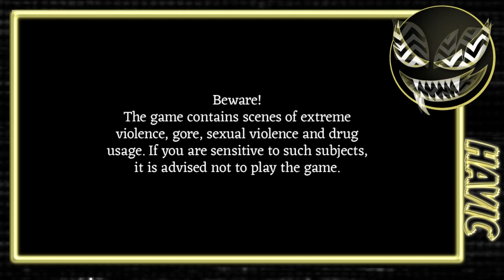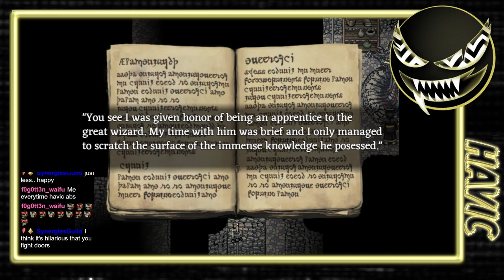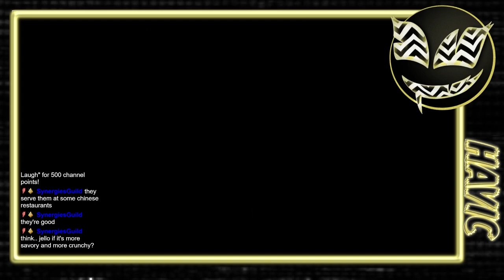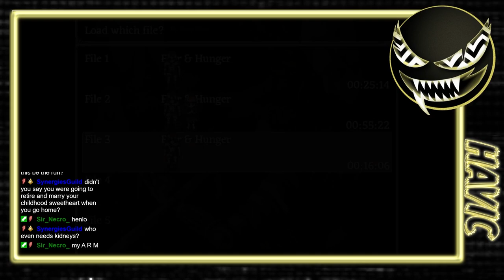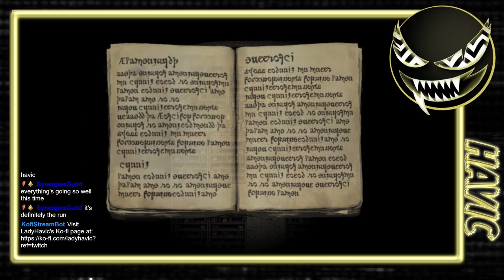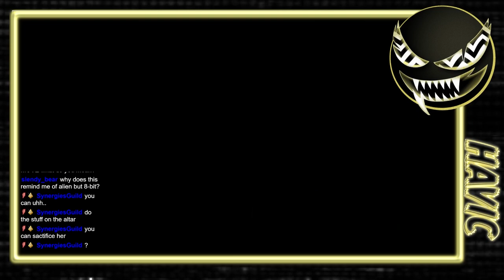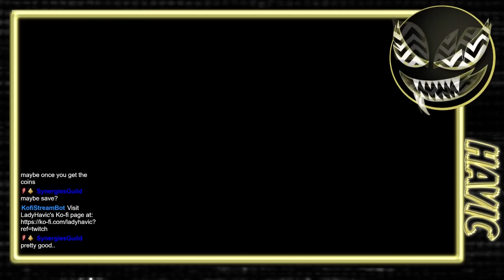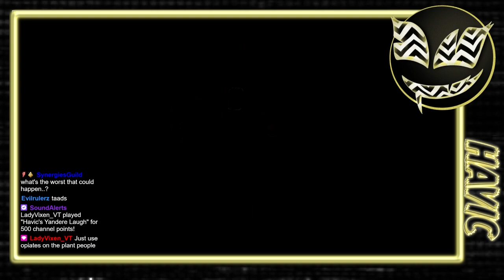Fear & Hunger First Reaction Longplay VOD - Part 2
In this episode of Fear & Hunger, I DIE!

WARNING: The game contains scenes of graphic violence and gore, use of drugs and alcohol, nudity and scenes of sexual nature.

This VOD was stream on Twitch and edited for YouTube. I typically don't do longplays, so I hope you enjoy!

Fear & Hunger is a horror dungeon crawler set in the dark and hopeless dungeons of fear and hunger. The game is a hybrid of survival horror and dungeon crawler genres with its influences ranging from Silent Hill to Nethack. There are roguelike elements to the game as well as a heavy foundation of a j-RPG.

-Havic